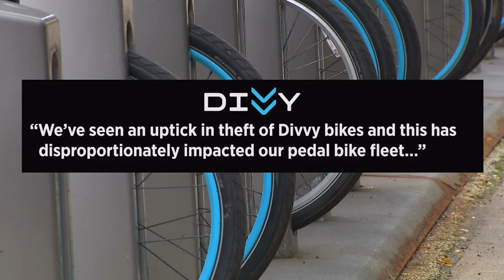Divvy bike thefts are depleting the fleet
A Chicago Divvy bike was recently spotted a far away from home – all the way in Mexico City. CBS 2's Tara Molina reports on a serious issue with Divvy bikes being stolen, ditched, dumped, and dragged.